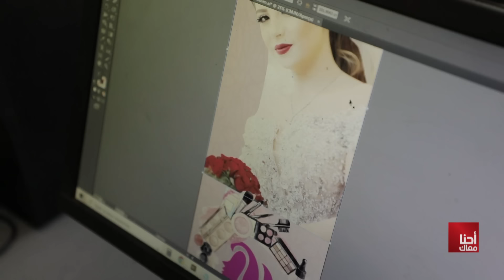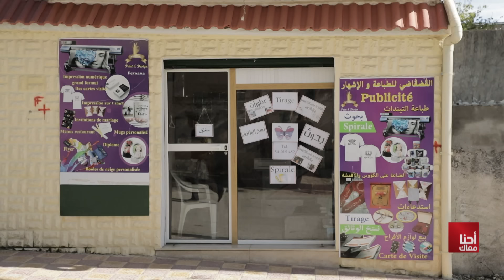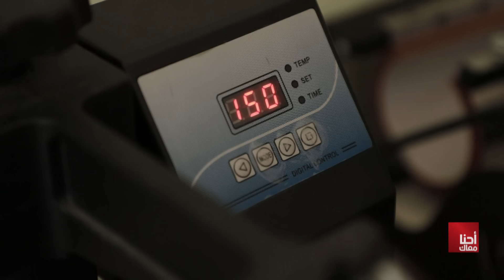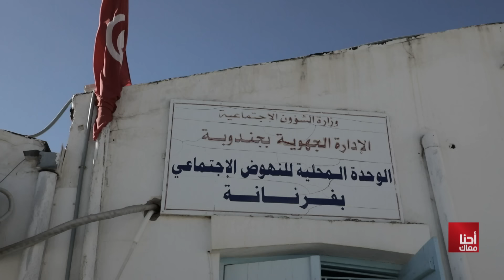Ahna Maak S03 Episode 08 03-12-2022 Partie 02